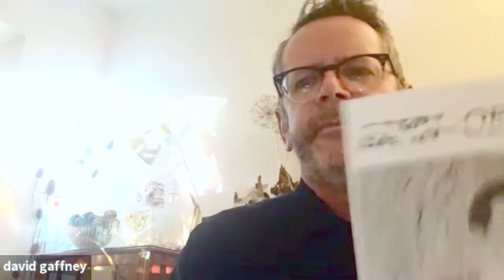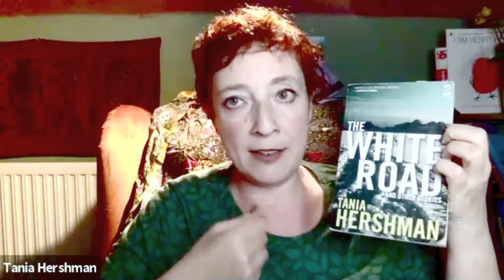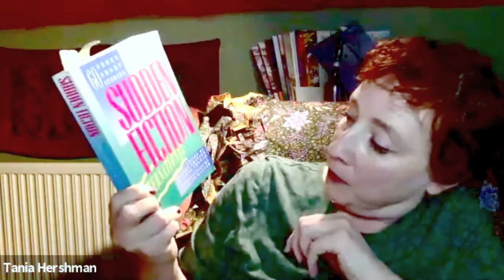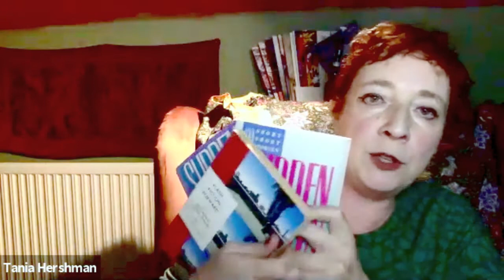Flash Fiction with David Gaffney and Tania Hershman at MK Lit Fest (25 November 2020)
Relive a brilliant evening of readings, Q&A and chat with two of the UK's finest exponents of flash fiction, David Gaffney and Tania Hershman, recorded with a live Zoom audience as part of MK Lit Fest's 2020 online season.